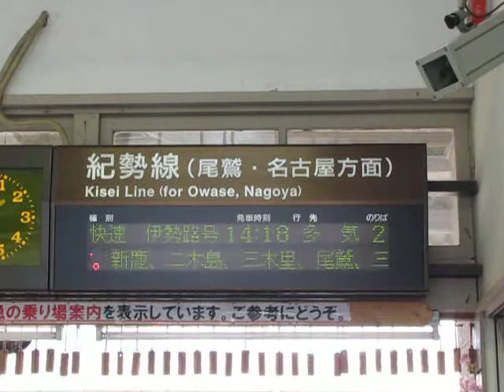熊野市駅列車案内表示 臨時快速熊野古道伊勢路号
2012年3月24日。
ダイヤ改正後初の運転です。
表示される停車駅がダイヤ改正前のままです。
実際の停車駅は尾鷲、三野瀬、紀伊長島、三瀬谷です。